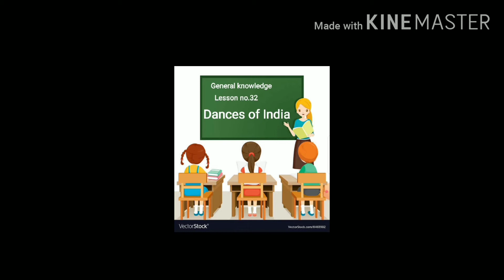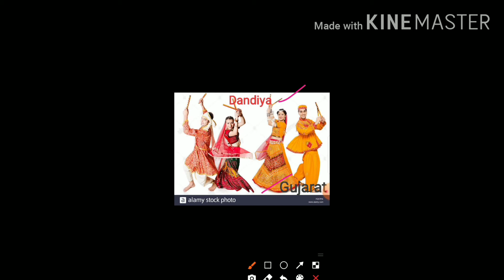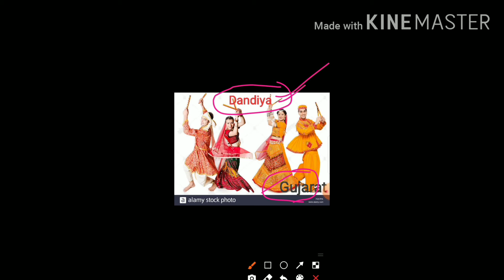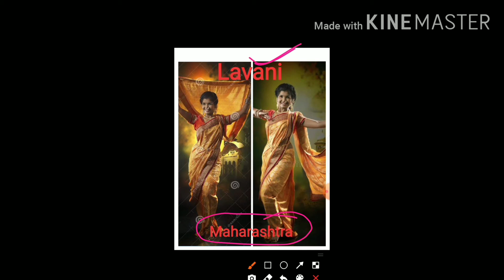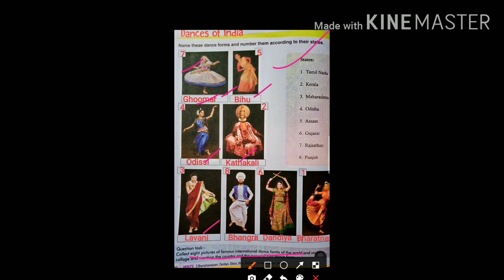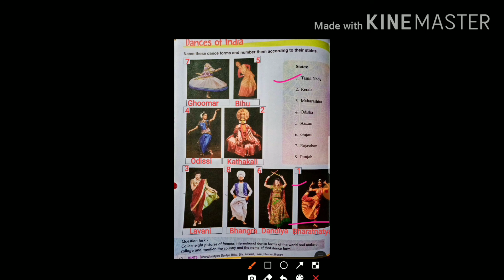Class 4| General knowledge|Lesson no.32|Dances of India